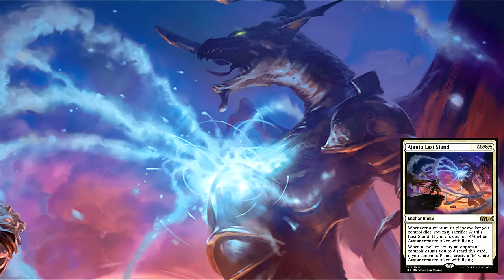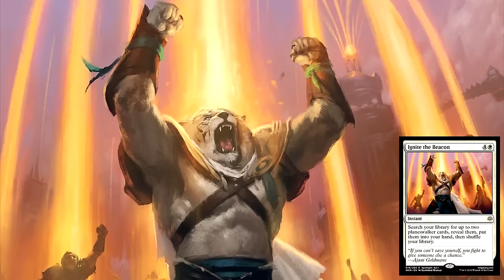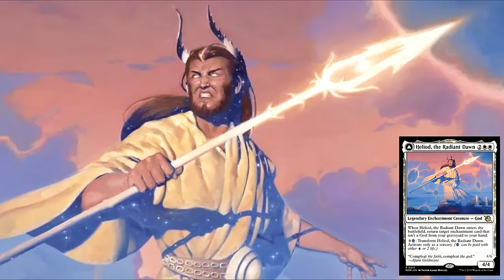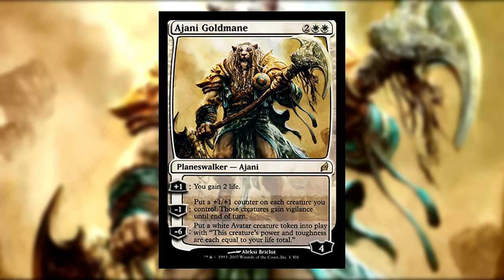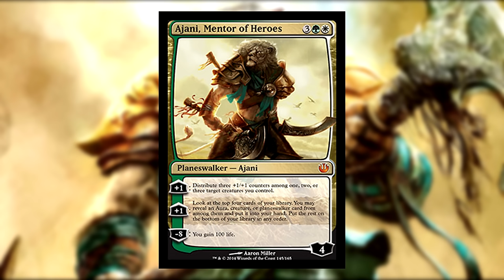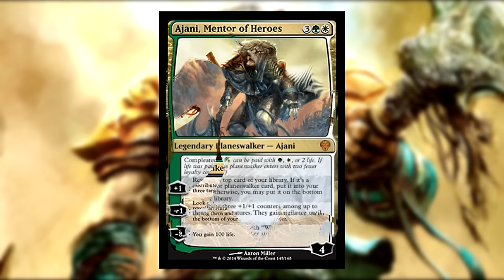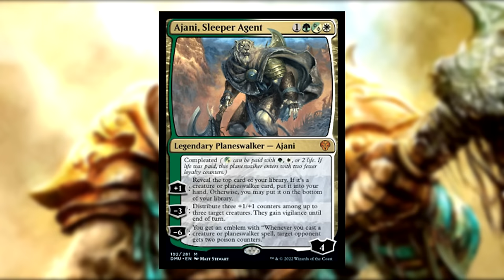Ajani Goldmane Explained | Magic the Gathering Lore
Ajani Goldmane. An original Planeswalker printed in Magic: the Gathering. The Leonin who has bested Gods, Phyrexians, and Nicol Bolas. What is Ajani's story? How have his Planeswalker cards developed over the years wo match his character? In this MTG essay video, we will discuss the complete lore of Ajani Goldmane.

Introduction (0:00)
Origins (1:30)
Alara (9:10)
The Conflux (21:48)
Theros (28:21)
Kaladesh (38:46)
War of the Spark (45:21)
New Phyrexia (53:15)
March of the Machine (1:04:06)
Ajani Planeswalker Cards (1:11:13)
Conclusion (1:15:38)